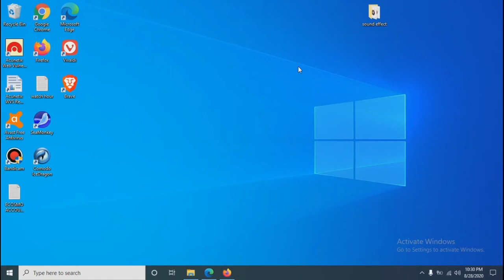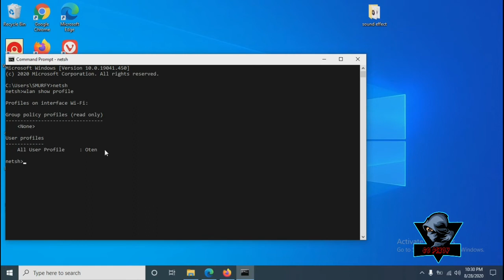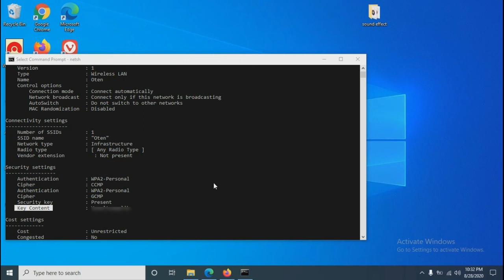How to show wifi password using Cmd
ito ang kasagutan para makita ang inyong wifi password gamit lang ang inyong computer

tutorial to grow knowledge